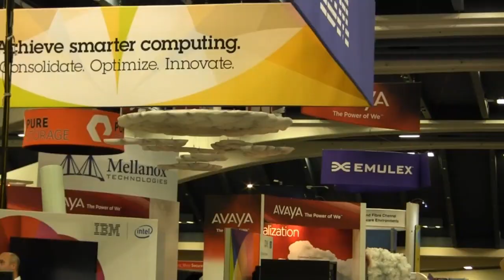Flash Panel 2 | VMworld 2012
The Cube - VMworld 2012 - Flash Panel 2, James Candelaria, WhipTail, Scott Dietzen, Pure Storage, Thomas Isakovich, Nimbus Data, with Dave Vellante